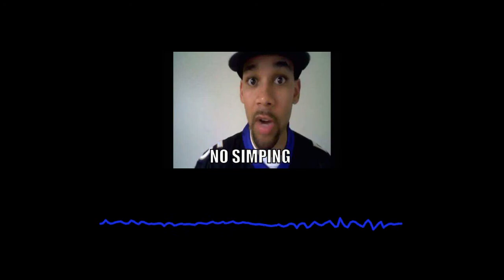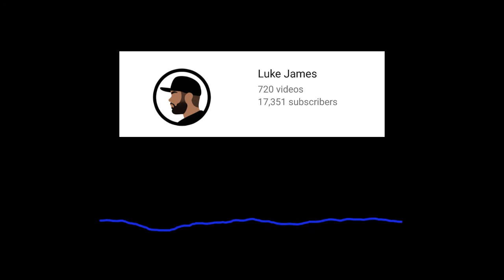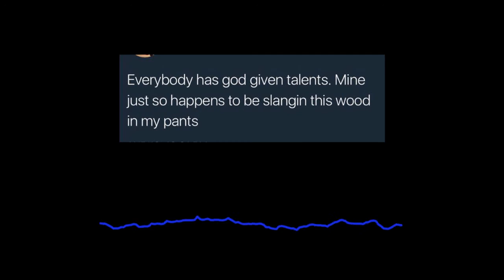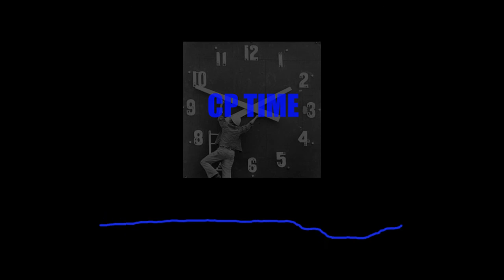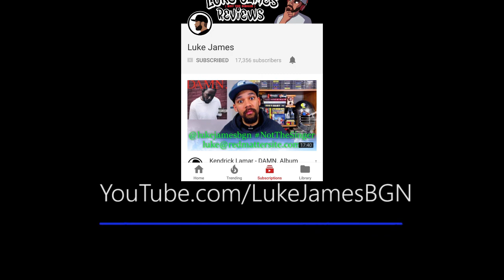CP Time Podcast #37 - Luke James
In this episode the guys are joined by Luke James, not the singer. This one has discussions about the how YouTube is changing but that doesn't mean it's dying, people will pay for anything, so get paid for your craft. Then the topic turns to the XXL Freshmen of 2017, Hopsin, Juggalos, The Gorillaz, and general music. Of course there's some talk about Canada and cupcake science. Also, Pokemon is a modern day slave simulator.

More from Luke James

You can also e-mail luke@redmattersite for indie review submissions or requests.

Outro: @Dr_Snekindekin